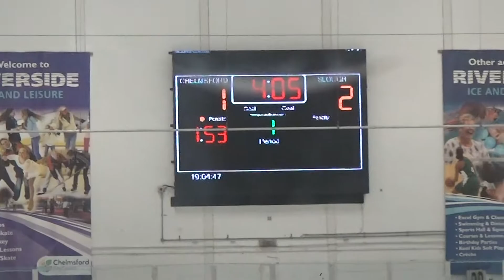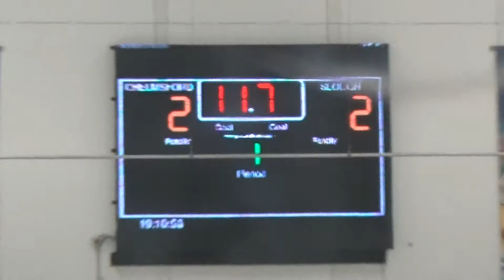Chelmsford Chieftains 6 Slough Jets 3 003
Filmed at the Riverside Ice & Leisure Centre , Chelmsford , Essex